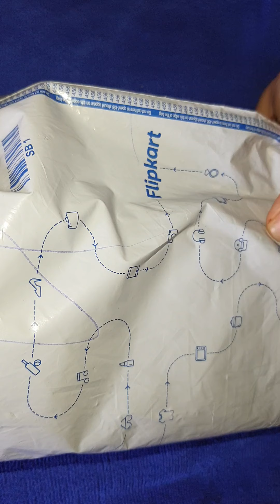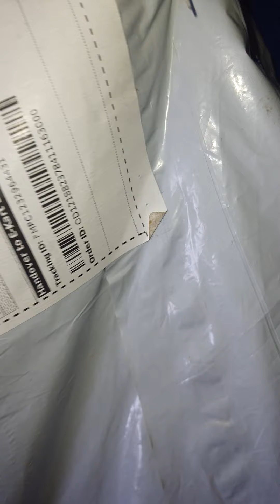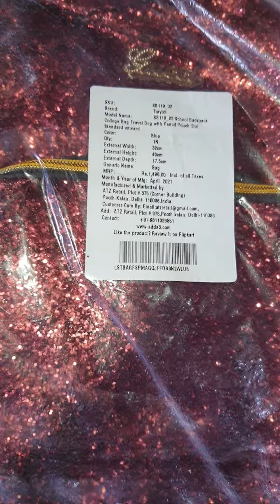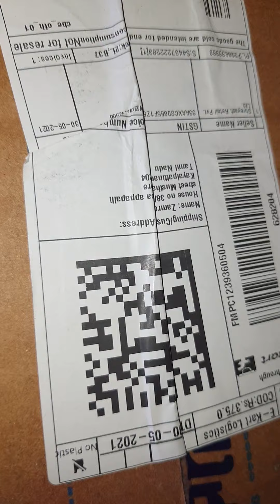Online shopping (The Best Shop Store)